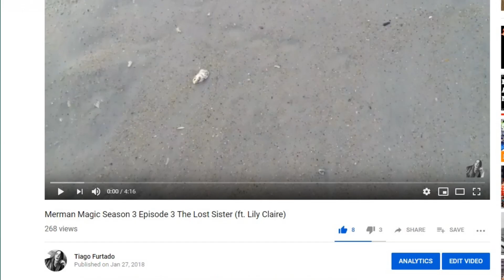MERMAN MAGIC IS COMING | Update Video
I'm doing my best to get Merman Magic episodes out, but it'll probably be a few more weeks. Thanks for being so patient with me!